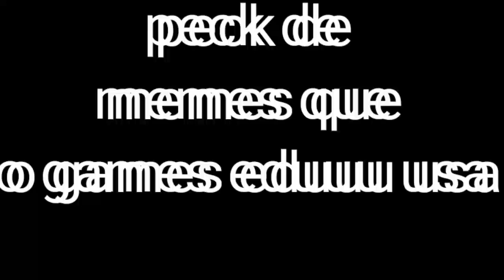peck de memes